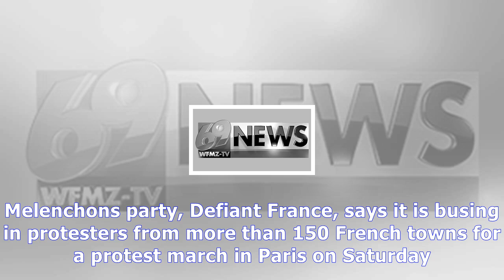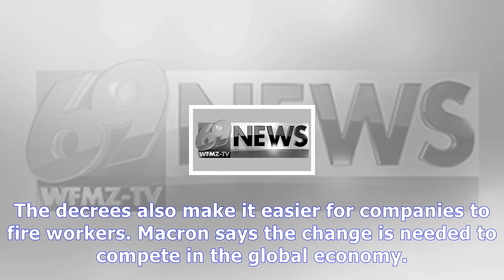French far-left leader rallies macron critics to streets News Today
French far-left leader rallies macron critics to streets
PARIS –  French farleft leader JeanLuc Melenchon is rallying disaffected voters against President Emmanuel Macrons plan to weaken worker protections. Melenchons party, Defiant France, says it is busing in protesters from more than 150 French towns for a protest march in Paris on Saturday. Other activist groups have promised to join. Macron changed Frances labor laws amid spreading discontent with ...